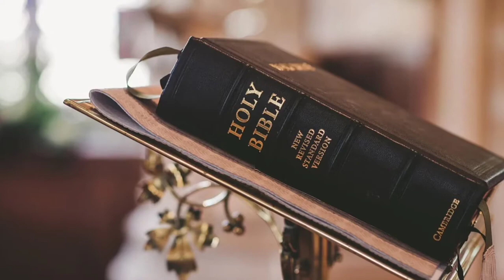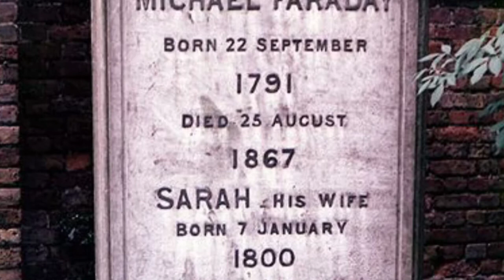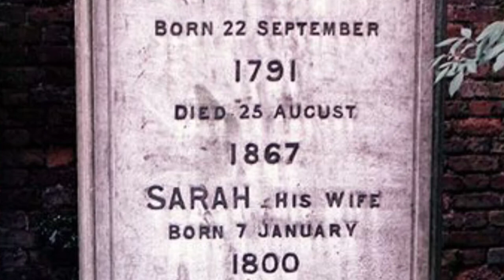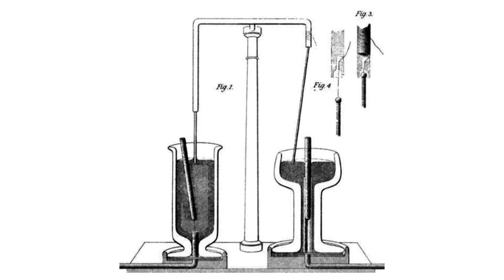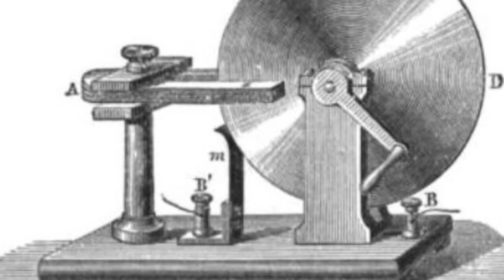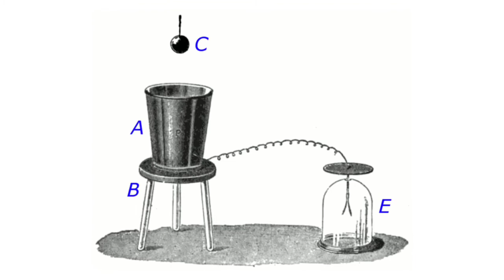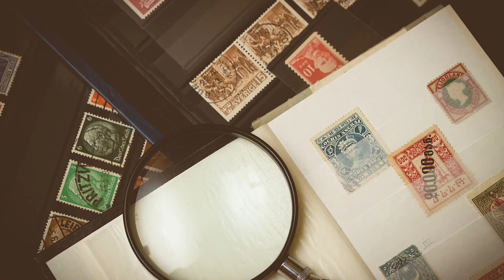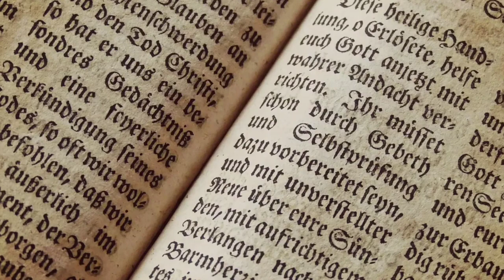Michael Faraday Documentary